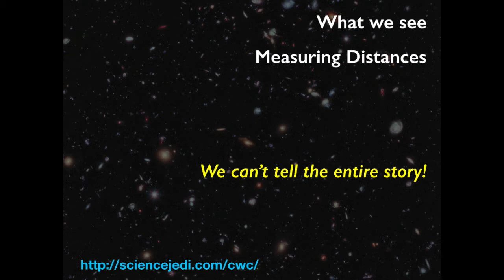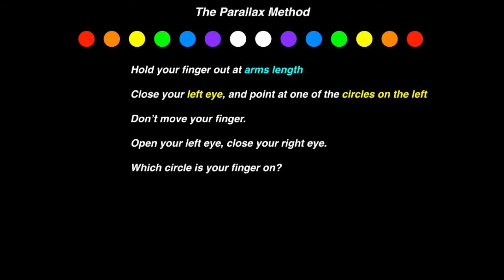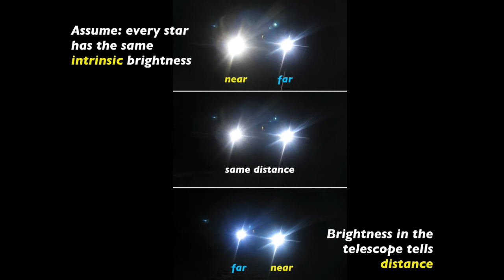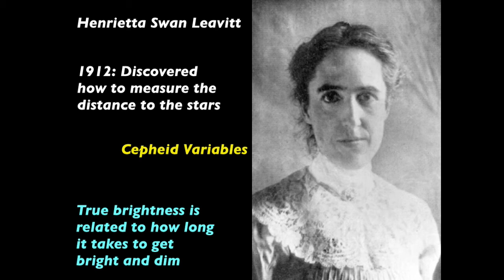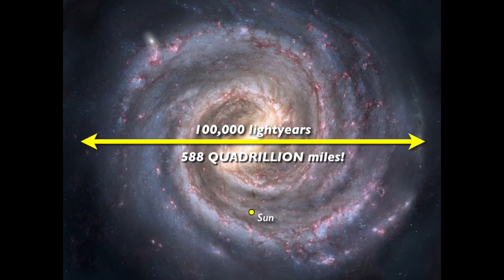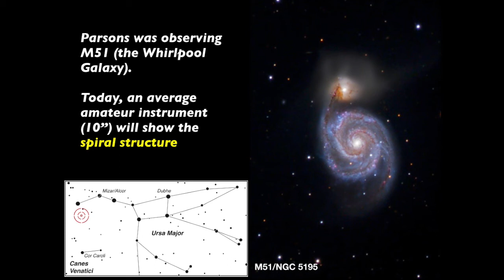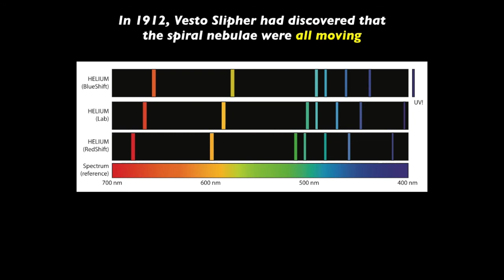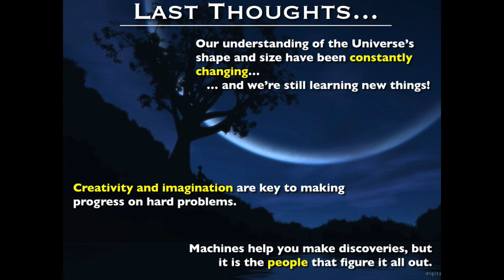CWC 2015 Lecture 02: How we Discovered the Universe (Monday Edition)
"Conversations with the Cosmos," Staff Astronomy lectures at the Adler Planetarium, 2015 edition.

Short introduction to the way we extend distance measurements out into the Universe.

[The audio is a bit dodgy this week; the capture wasn't very even, so the levels go up and down. Sorry about that!]